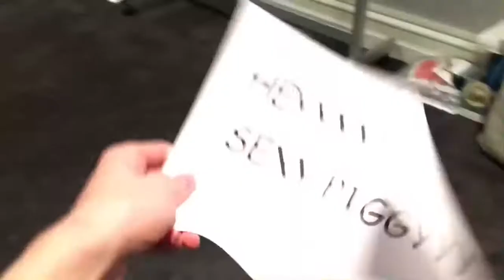Joe Balls 3